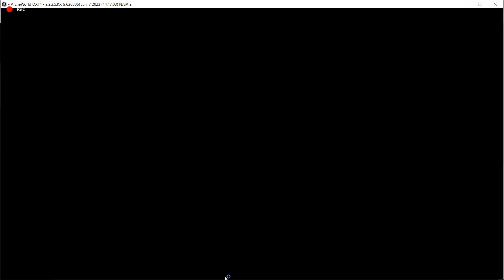Archeworld opening 270 MEGA box event items lets play and talk about the event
Ended with another 1000 BSLT pull getting those last few tickets needed for 200! Overall my total results for this event was  spent 1040 BSLT (after BSLT refund after event) to receive 2 small lands NFT and 2 Med land NFT with 604 raffle tickets to possibly win more.

opensea is where you can buy NFT for archeworld make sure you only buy from the region you want land. There is ASIA land and NA/SA land. Here are the official links

Also take the time to READ the white paper it is the most important piece of information there is to find out if archeworld is something that you will enjoy in the future.

What is Archeworld? Everything you need to know about this new mmorpg play 2 earn game from xl games on my channel please have a look around and if you have any questions drop them below!

NA server released April 19th 2023 EU planned for end of year  2023. These are all their targeted dates as of this video recording and of course delays could happen

Archeworld AUCTION house all you need to know about it tips and tricks buy and sell ALPHA